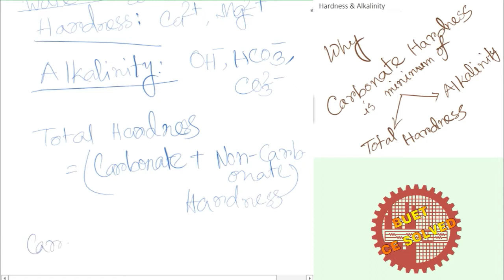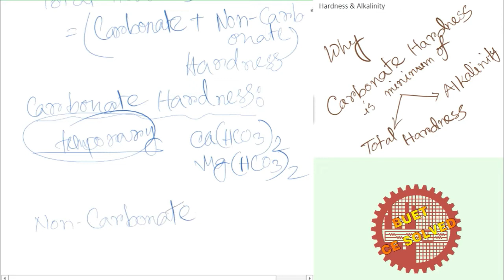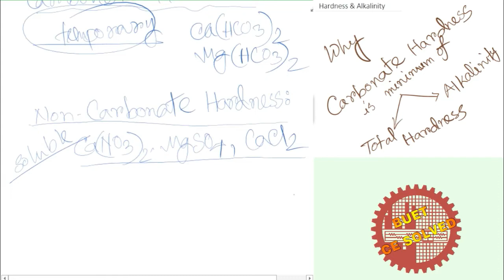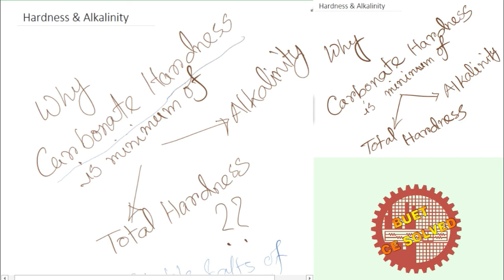Why Carbonate Hardness is minimum of Total Hardness and Alkalinity? || Bangla || BUET CE SOLVED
Welcome to BUET CE SOLVED || Miscellaneous || Bangla

This video is all about the concept of carbonate hardness, total hardness and alkalinity in Bangla. During calculation of hardness and alkalinity in practical life, we often face these terms. We also need to face this fact in different Civil Engineering aspects especially in Environmental Engineering. Here, the definitions of hardness and alkalinity have been discussed first. After that, total hardness, carbonate hardness and non-carbonate hardness definitions are discussed as well. In addition to that, some example compounds contributing to those terms have been demonstrated as well.

Finally an example of water sample has been taken. For that water sample, alkalinity, carbonate hardness and non-carbonate hardness contributing compounds have been distinguished. After that, validity of existence of different compounds in that water sample has been discussed. Finally, conclusions have been made why carbonate hardness is equal to the minimum of total hardness and alkalinity in water sample.

This is very basic concept of Civil Engineering especially Environmental Engineering. Hopefully, viewers will enjoy this video.